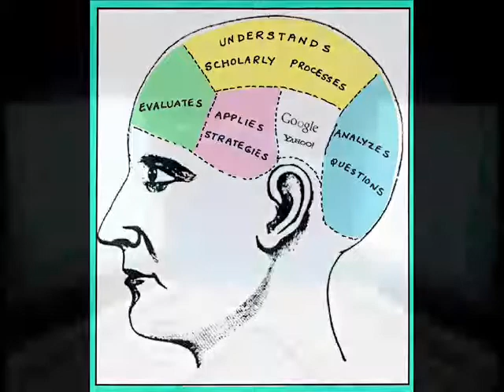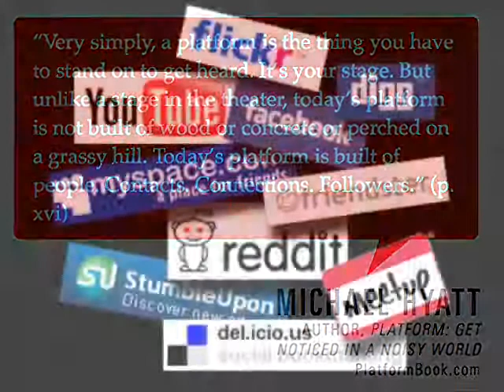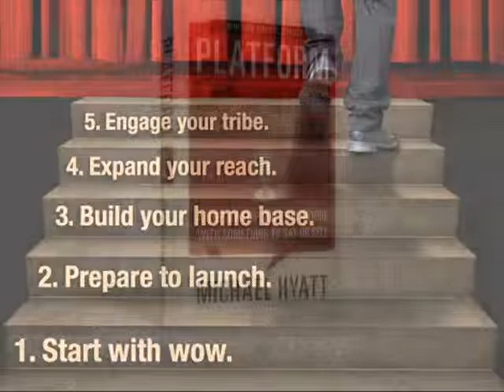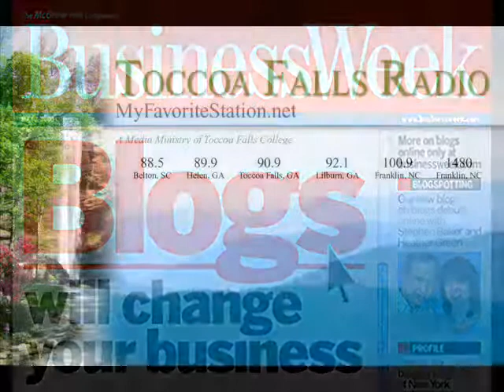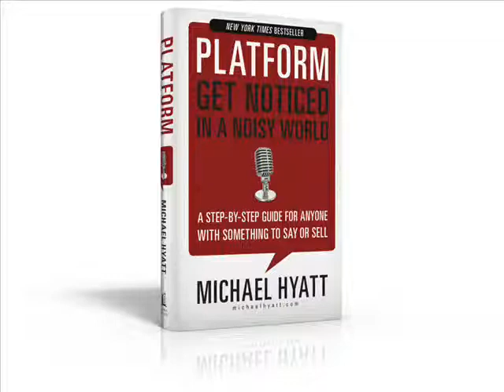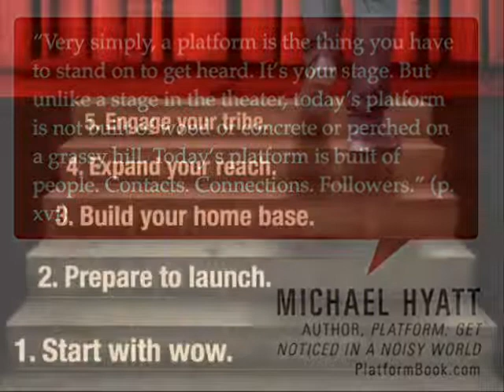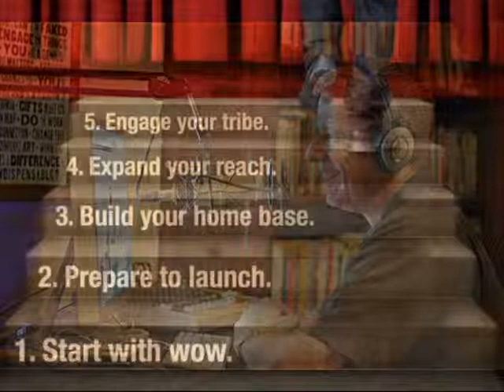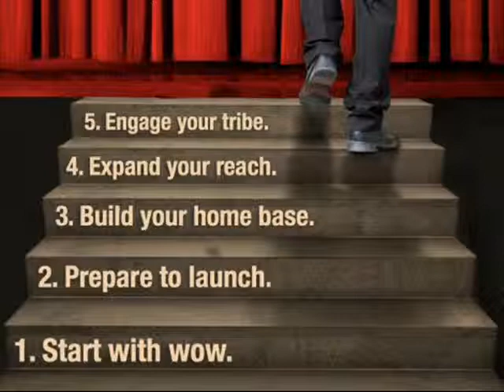WRAF Host Michael Shelley interviews Michael Hyatt, author of the book Platform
WRAF Host Michael Shelley sits down with Thomas Nelson Publishing's CEO and author Michael Hyatt to talk about his book Platform